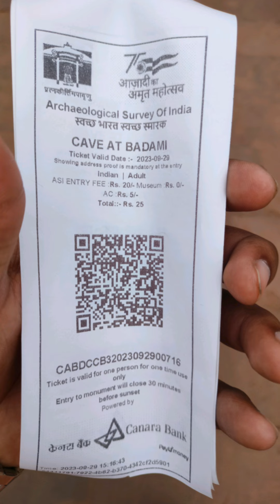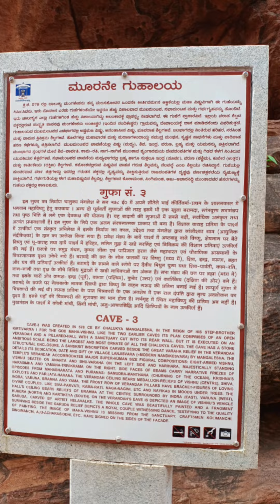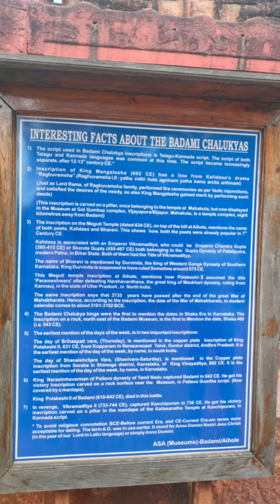Mumbai to Badami Vlog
Badami formerly known as 'Watpi', is the headquarters of the taluka of the same name in Bagalkot district of Karnataka. It is famous for its rock cut structural temples. It is situated on a bloody, red sandstone rock that surrounds the Agastya Lake